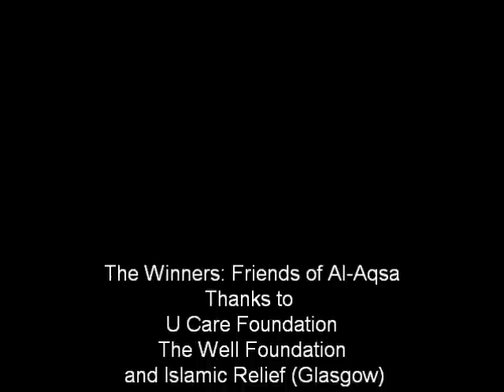The Humanitarian Football Cup 2011, Glasgow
30th April 2011. Toryglen, Glasgow- 4 charities entered the tournament. Friends of Al-Aqsa were the winners